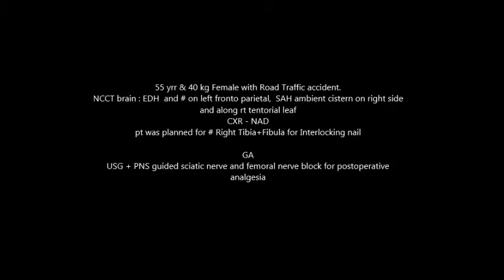USG guided subgluteal sciatic nerve block by Dr Siddharthkumar B Parmar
USG guided subgluteal sciatic nerve block in patient with head injury (EDH & SAH) by Dr Siddharthkumar B Parmarm MD Anaesthesia, Assistant professor, Anaethesiology, B J Medical college, Ahmedabad, Gujarat , India.